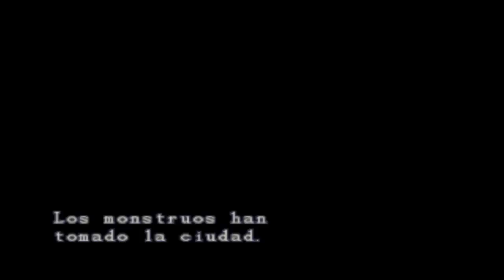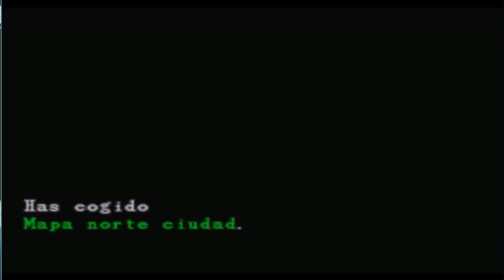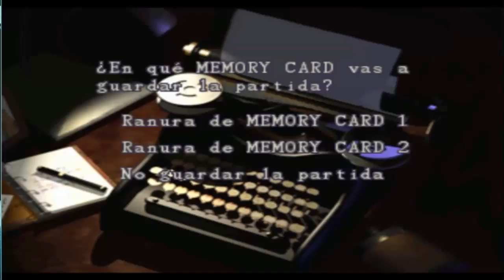Resident Evil 3|EP.1 El ultima escape